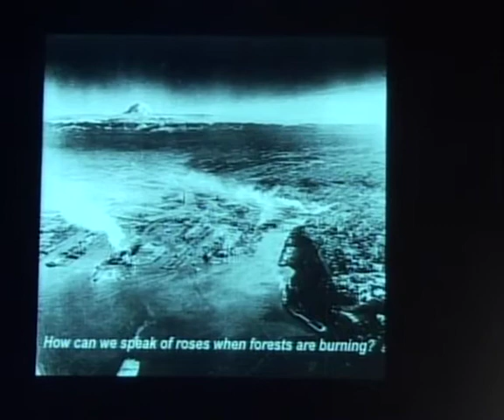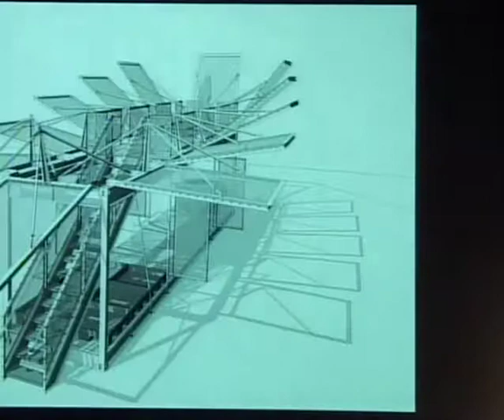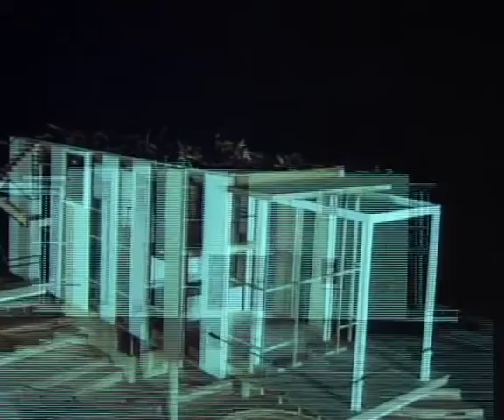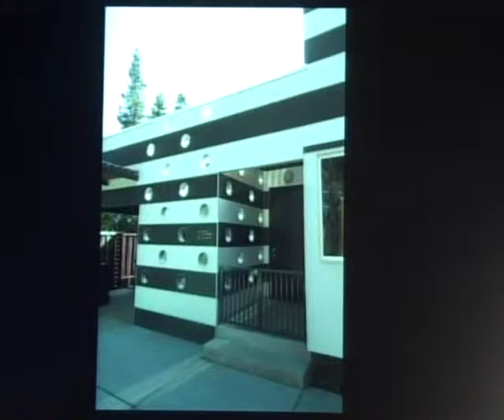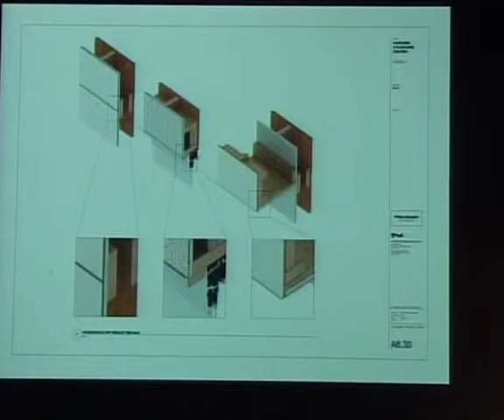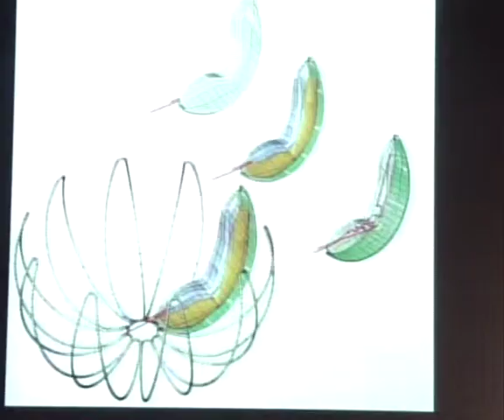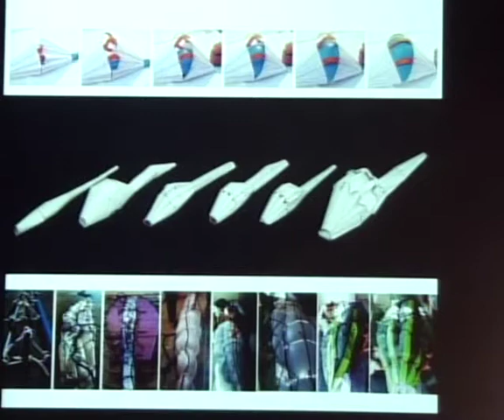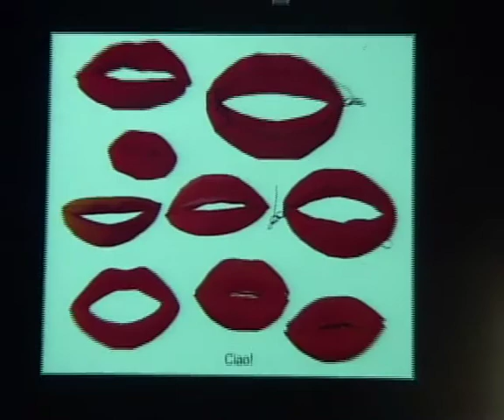Anderson & Anderson Architecture lecture: Modular Making in the Age of Digital Craft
A public lecture presented at the University of Oregon Department of Architecture on November 9, 2011.